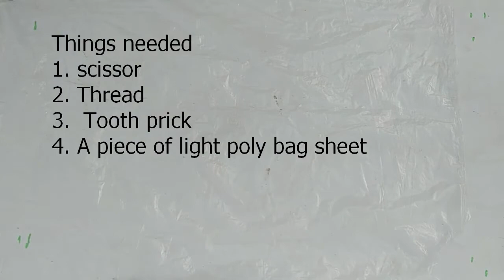How to make parachute/ paragliding.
How to make
I have used simple thing to make this parachute like
1 toothprick
2 scissor
3 thread
4 sheet of poly bag